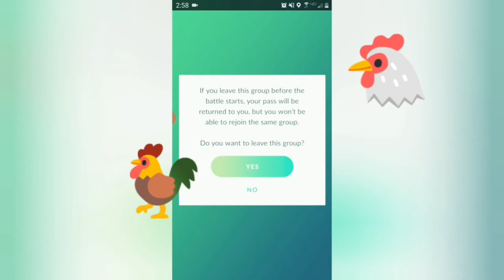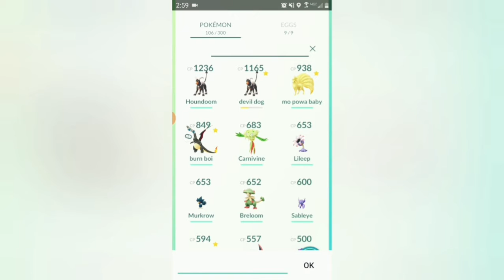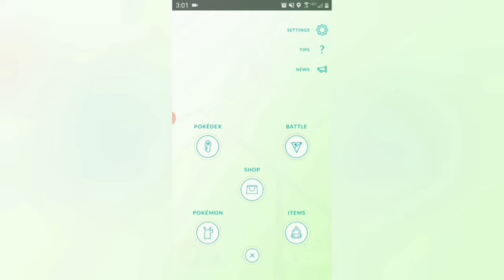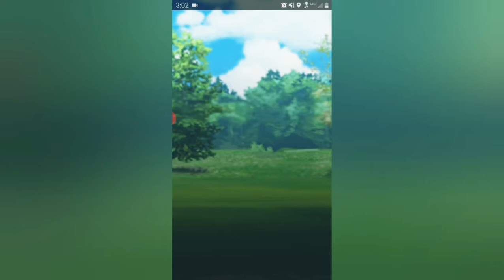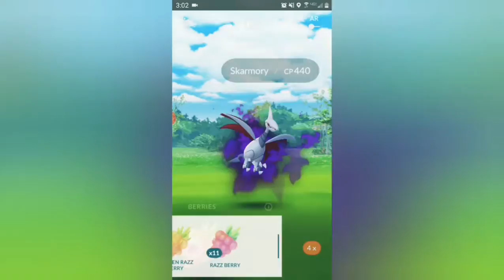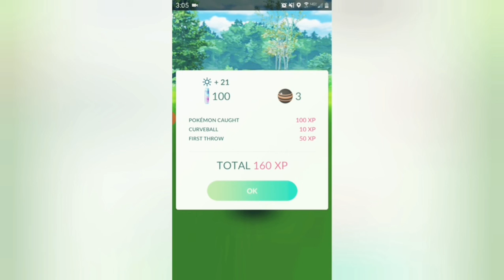SHINY CHARMANDER JACKPOT!!!!(charmander community day)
gangs beats is song supporter!